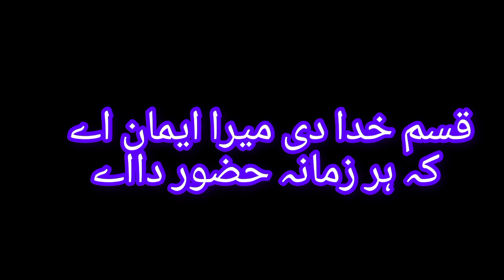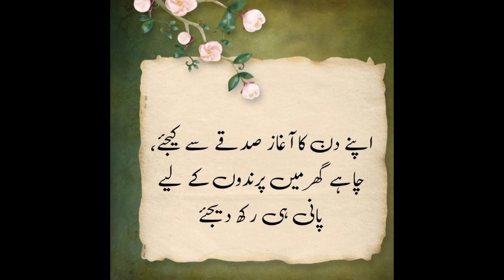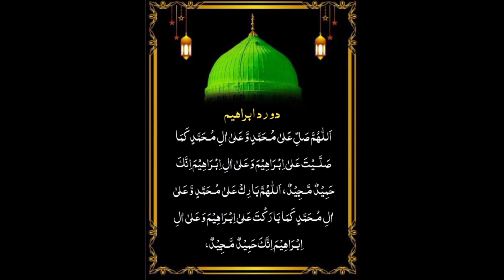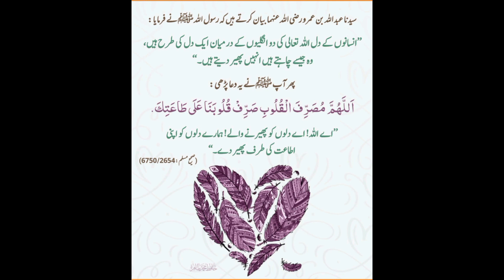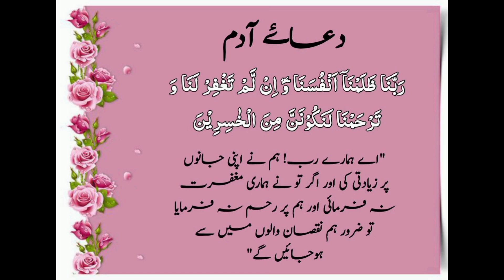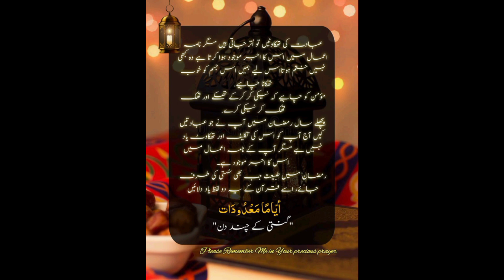Naat /قسم خدا دی میرا ایمان اے/کے ہر زمانہ حضور دااے